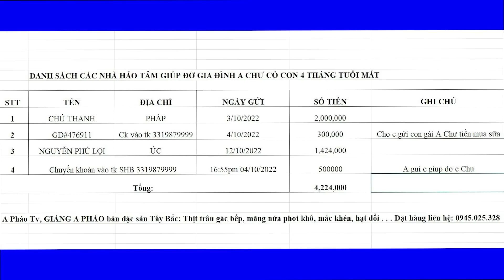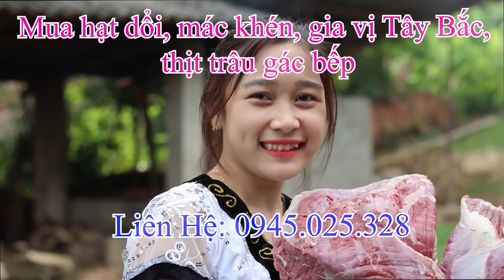Đắt bao nhiêu cũng không bán, của để dành nhà bố vợ A Nhiệm - Đưa A Chư đi mua Lợn